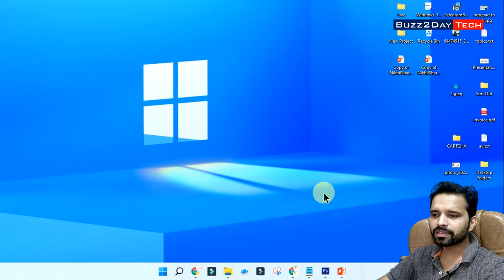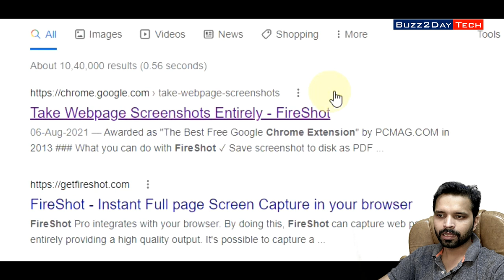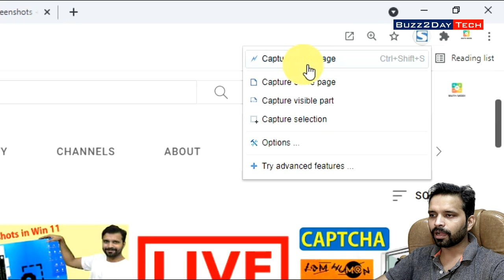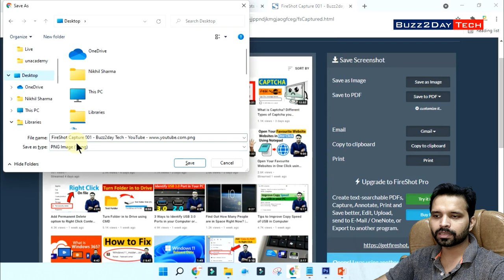Take Scrolling Screenshot of a Website in Chrome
FireShot is provided to Chrome, Edge, Internet Explorer, Firefox, Tor, Opera, Brave, Thunderbird, Seamonkey, Pale Moon, Yandex, Vivaldi, and any other Chromium-based web browser, or Mozilla products.

Gadget i use for Recording:
Camera: I am using Mobile Camera